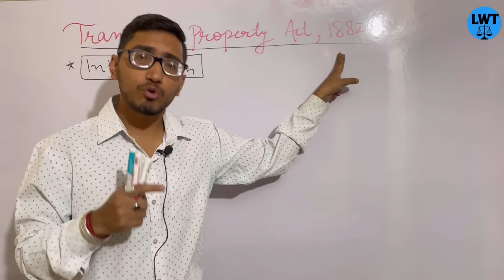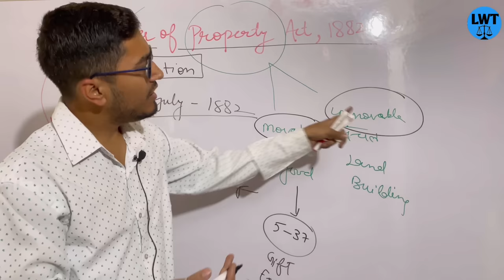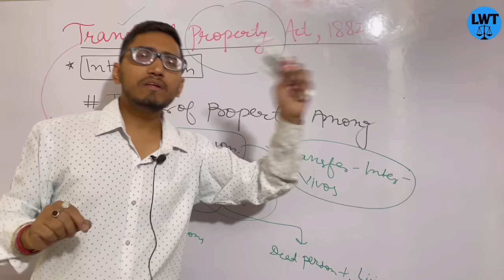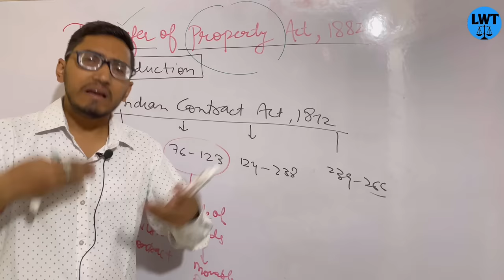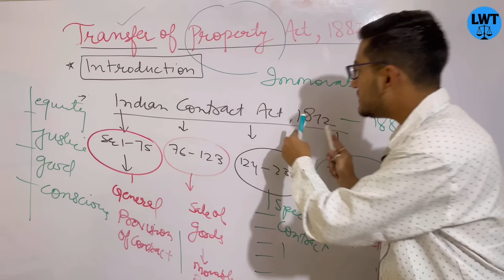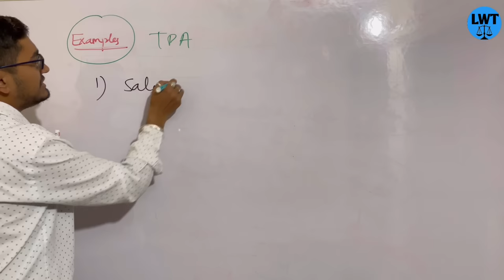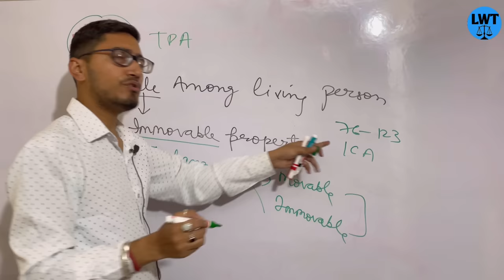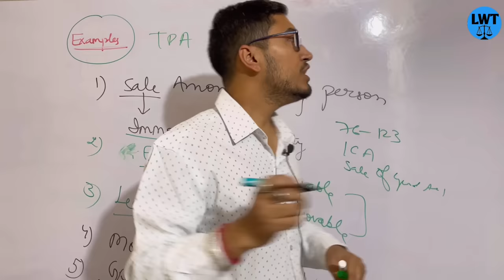Transfer of Property Act,1882, an introduction |TPA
g-pay,
 phone pe,
Paytm

=PLlH1FmODT_YYX0WwsNhSrAXqj3hfaXROK